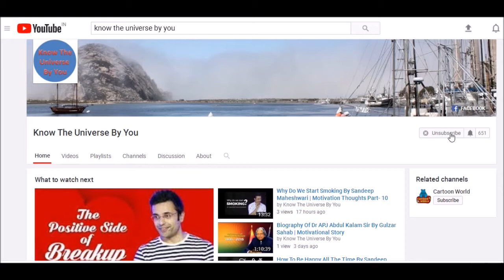The Lunch Box | Best Short Story Ever | Inspirational Video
The story of a student in a classroom.
With empty lunch box, and all classmates help him by sharing.